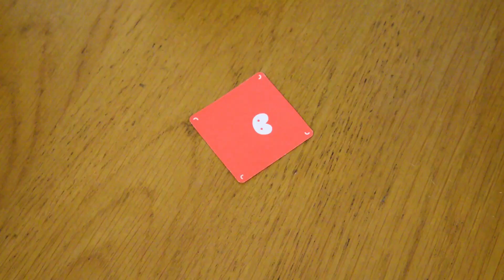ゾーゲン | ZOGEN PV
もどかしさ、爆発。

ちいさな生き物の世界は、常にめまぐるしく動いています。研究員は何か変化があったときは、ただちに報告しなければなりません。しかもできるかぎり他の研究員よりはやく！まちがったっていいんです。バレなければ。 「ゾーゲン」は、みんなですぐアツくなれる、スピード感あふれるパーティゲーム。出せるカードを手元から急いで探し、誰よりも早くその名を叫びながらカードを出すだけ。それなのに、急いでいるとなかなかうまくはいきません。ルール説明も簡単で、小さなお子さんから大人まで、いっしょに楽しめるゲームです。

2〜6人用
プレイ時間約20分